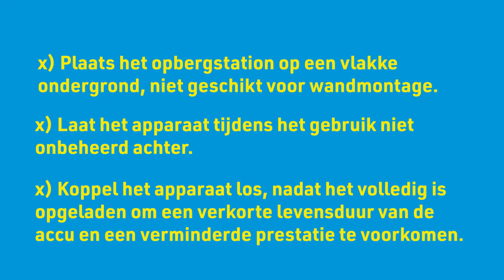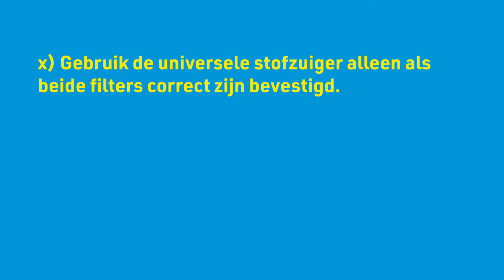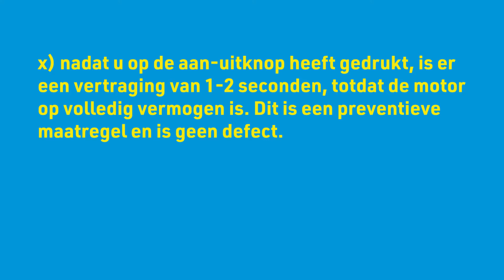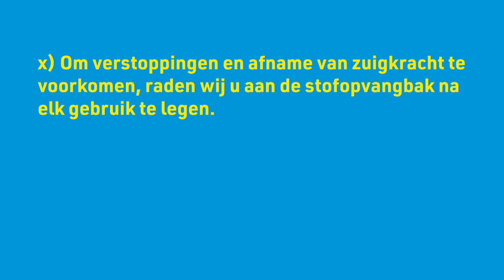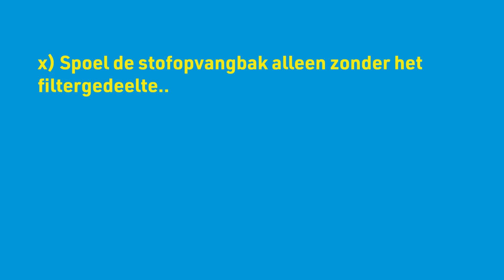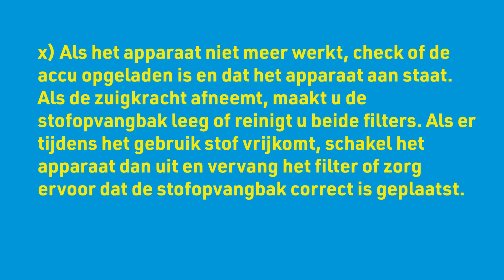PrimeEveryday INSTRUCTIE VIDEO